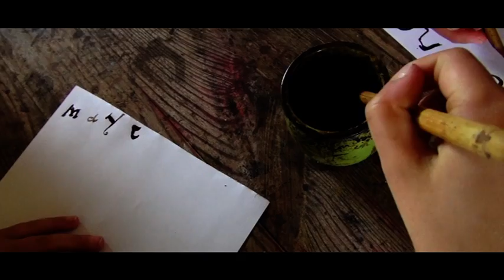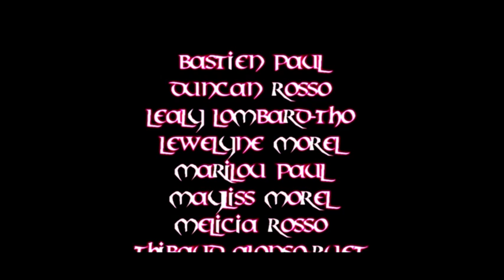CINEAL FILM MAI 2015